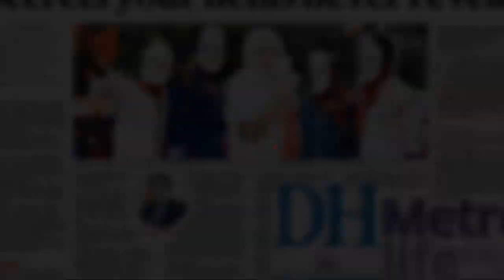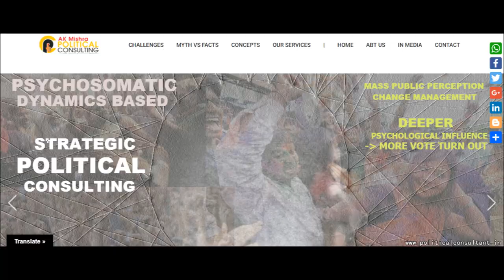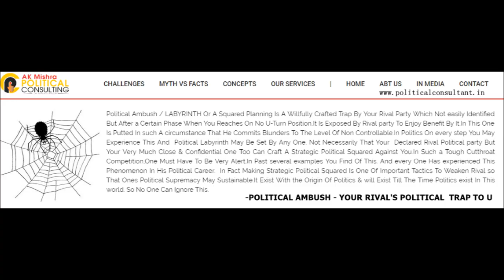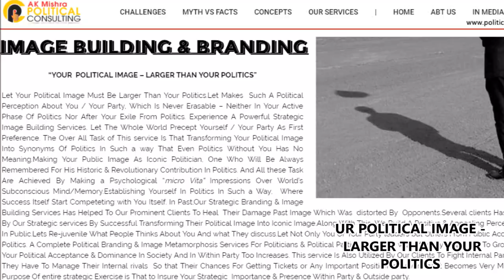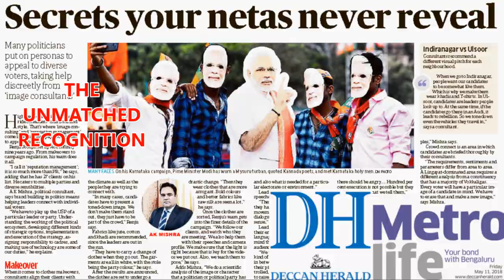WHAT MAKES A DIFFERENCE IN POLITICS & ELECTIONS ? micro STRATEGIC POLITICAL CONSULTING SERVICES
WHAT MAKES A DIFFERENCE IN POLITICS & ELECTIONS ? -POLITICAL CONSULTING @